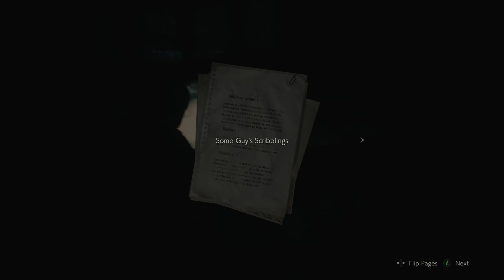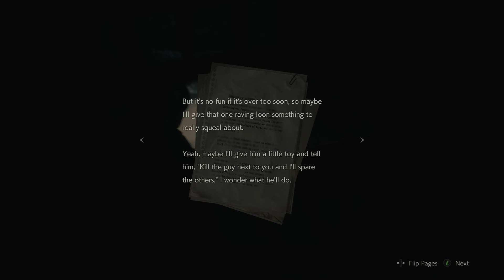Resident Evil 2 - Police Station Leon A: West Storage Room 3F: Spade Key & Hip Pouch Location (2019)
Resident Evil 2 - Police Station Leon A: West Storage Room 3F: Spade Key & Hip Pouch Location (2019) JVGS Discord Rumble